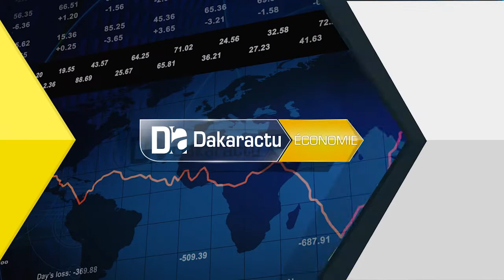Projet "Dundël Suuf" : 4,8 milliards de francs pour le maintien de la fertilité des sols au Sénégal